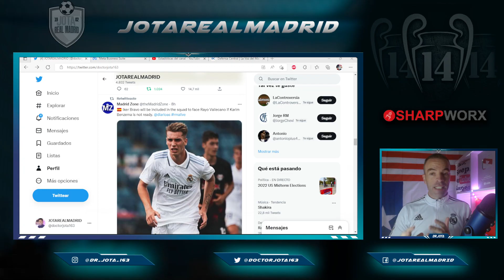Iker Bravo PODRÍA SER INCLUIDO frente al Rayo mañana